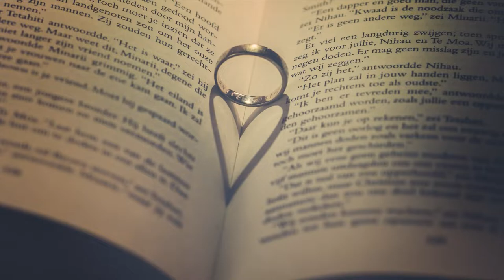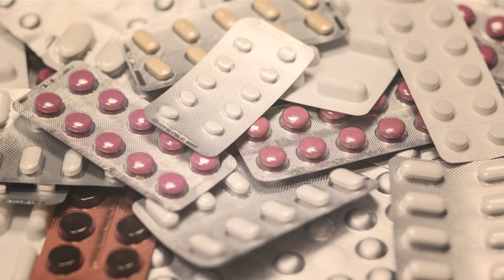Jim Kazas 15 Hip hop Rap songs (2021-01-06 - 2021-05-30) [JK Hip hop Rap series]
Jim Kazas' first 15 Hip hop Rap songs released between 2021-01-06 and 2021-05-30:

00:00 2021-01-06 In a matter of a moment (Nostalgic Old School 90's Hip hop Rap Beat) [JK Hip hop Rap series]
03:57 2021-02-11 My imperfect soul (Hip hop Rap Beat inc. Classical Guitar & Piano) [JK Hip hop Rap series]
07:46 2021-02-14 For all my life (Romantic Valentine's Day Hip hop Rap Beat) [JK Hip hop Rap series]
11:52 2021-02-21 Don't mess with my freedom (Emotional Uplifting Beat) [JK Hip hop Rap series]
16:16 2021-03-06 Face the ordeal (Hip hop Rap Beat inc. Guitar & Piano) [JK Hip hop Rap series]
20:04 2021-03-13 Perpetual motion (Emotional Beat) [JK Hip hop Rap series]
24:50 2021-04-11 Angelica (Emotional Beat inc. Classical Guitar & Piano) [JK Hip hop Rap series]
28:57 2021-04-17 The sunshine in your eyes (Romantic Guitar Beat) [JK Hip hop Rap series]
33:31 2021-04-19 Evening rest (Soft Beat inc. Guitar & Piano) [JK Hip hop Rap series]
38:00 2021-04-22 Hold my hand (Emotional Beat inc. Guitar & Piano) [JK Hip hop Rap series]
42:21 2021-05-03 Old time lovers (Soft Beat inc. Classical Guitar & Piano) [JK Hip hop Rap series]
46:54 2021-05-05 Fair play (Soft Beat inc. Acoustic Guitar & Piano) [JK Hip hop Rap series]
50:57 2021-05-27 Let me breathe (Instrumental Beat inc. Acoustic Guitar & Piano) [JK Hip hop Rap series]
55:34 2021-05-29 Sunburst (Inspiring Beat inc. Piano & Acoustic Guitar) [JK Hip hop Rap series]
01:00:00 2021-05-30 Don't mind (Smooth Beat inc. Acoustic Guitar & Piano) [JK Hip hop Rap series]

For more songs just like this make sure to subscribe to my channel and click on the notification bell so that you're the first to be notified when my next tracks are released!
Hello! I'm a Greek songwriter releasing songs of multiple genres, including Dance , Trap , HipHop Rap , Rock , Metal , Pop , Acoustic , Ballads , NewAge , etc.